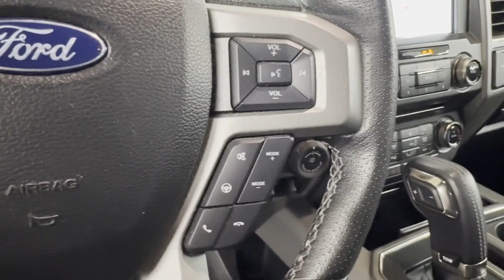Used 2017 Ford F-150 Raptor Englewood, Teaneck, Fort Lee, Palisades Park, Ridgefield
2017 Ford F-150 Raptor 1FTEX1RG0HFB24091 Video

This 2017 Ford F-150 Raptor 1FTEX1RG0HFB24091 is full of phenomenal features such as: